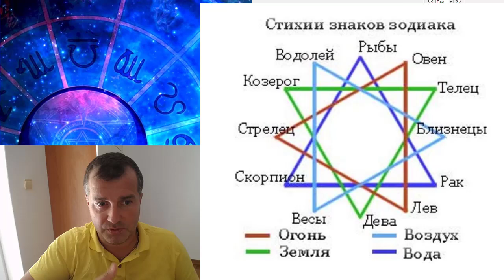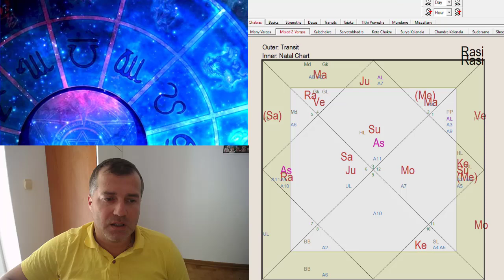Совместимость для брака и отношений.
Суть нашего материального существования – это поиск совершенных отношений а  создание и сохранение брака – это серьёзная важная задача в жизни.

Обычно пары приходят на консультацию по совместимости, когда они уже приняли решение о браке. Но лучше обращаться за консультацией к астрологу раньше, до того пока эмоции не стали слишком глубокими в этих отношениях и не развилась слишком сильной привязанность.

Так что надо просчитывать, чтобы понимать что нас ждёт в отношениях с другой личностью и насколько партнер мне поможет в развитии или не поможет. Потому что по идее партнёры должны друг друга прикрывайте слабые места помогать развивать сильные места они должны идти вместе к высшей цели.

То что мы смотрим по натальным картам партнёров – это совместимость по прошлой карме – что мы уже совершили и реакции за те поступки которые уже сформировались в форме определённого тела с определённой природой с определённой кармическим сценарием.
Бывает ещё совместимость в настоящем, когда люди испытывают в данный момент определённые чувства они не всегда просчитываются. Говорится, что по воле Бога эти два живых существа они притягиваются друг другу.

Практически при определении совместимости смотрится несколько показателей:

Экспресс-оценка по 8 факторам (Аштакута) Уровни оценки совместимости макс 36 баллов, должно быть не менее 50% – 18 баллов, но хорошо если  выше 25 баллов
Совместимость по стихиям (Таттвам) знаков карты где находится Восходящий Знак и Луна
Упада Лагна – показатель супруга в карте
Оценка Синастрии– наложения карт по знакам, чтобы увидеть комбинации планет партнеров и возможные наложения планет друг на друга. При наложении карт партнеров одной на другую, карты совмещаются по знакам Зодиака,